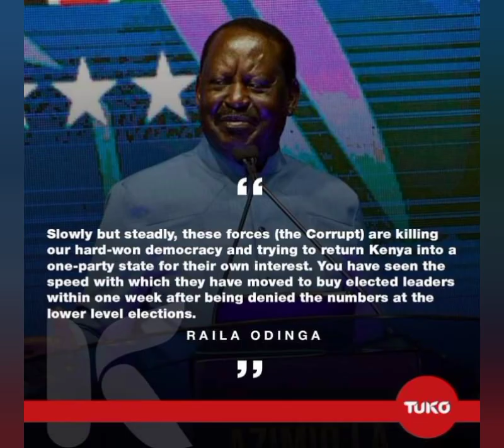BREAKING RAILA GETS TOP UN JOB AMAZING